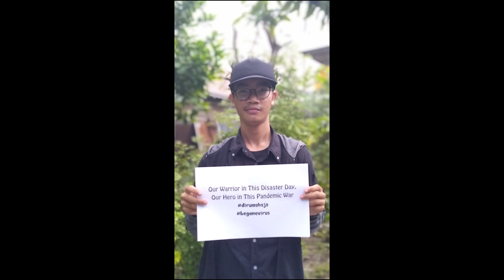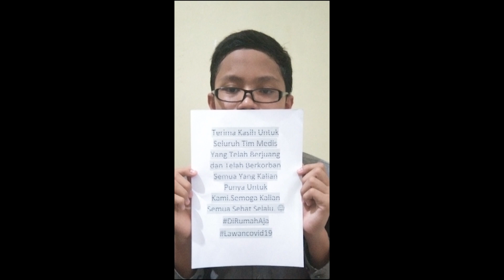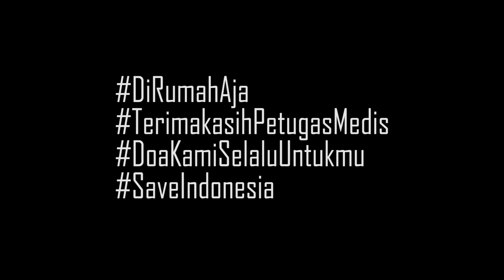Dukungan untuk Petugas Medis, Pejuang Pandemik Corona | SMA IT Arafah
Coronavirus disease 2019 atau biasa kita sebut dengan COVID-19 adalah penyakit pernapasan akut menular baru yang disebabkan oleh sindrom pernapasan akut. Coronavirus merupakan satu keluarga dengan virus penyebab MERS dan SARS yang pertama kali muncul pada bulan desember tahun 2019 di Wuhan , ibukota provinsi Hubei China. Virus ini telah menyebar keseluruh dunia dengan begitu pesat, namun vaksin atau obat tertentu untuk menyembuhkan virus ini belum juga ditemukan hingga saat ini.

Lalu, bagaimana cara terbaik kita agar terhindar dari pandemi COVID-19?
1. lazimkan untuk mencuci tangan pakai sabun dengan air mengalir atau apabila tidak ada air mengalir bisa menggunakan handsanitizer.
2. Terapkan pola hidup sehat seperti mengonsumsi makanan sehat dan rajin berolahraga.
3. periksakan ke dokter jika sudah mengalami demam, atau gejala flu seperti batuk, pilek, dan bersin bersin.
4. Hal yang paling penting adalah melakukan aktivitas lebih banyak di dalam rumah dan keluar hanya ketika dalam keadaan yang sangat penting.
5. Setelah kita telah melakukan beragam usaha pencegahan, mari perkuat doa dan tawakkal kita kepada Allah SWT.

Kami ucapkan terimakasih untuk para dokter dan rekan rekan tenaga medis yang telah berjuang keras, siang malam tak kenal waktu, tak kenal lelah hingga merelakan diri dan keluarga untuk menghadapi pandemi ini.Dan teruntuk rekan rekan tenaga medis yg telah gugur, doa kami selalu menyertaimu dan bumi telah menjadi saksi atas perjuangan mu selama ini.

• smaitarafah
• smpitarafahspt
• sditarafah_sampit
• tkarafah_sampit
• kb_arafah